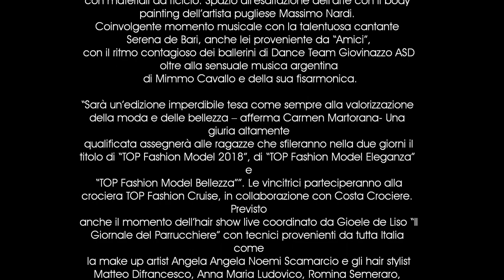Backstage TOP FASHION MODEL 2018 Garrison Rochelle performance di body painting di Massimo Nardi ev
comunicato:
Domenica 29 luglio, a ridosso dell’imponente fontana dei Tritoni direttamente dalla trasmissione televisiva cult “Amici” arriverà
 il travolgente e solare Garrison Rochelle. Scoccherà il momento dell’alta moda dello stilista Roberto Guarducci che
 presenterà la collezione per i quarant’anni di carriera (più di venti nella maison Fendi), ispirata al pittore della
 Belle Époque Giovanni Boldini. Con la collezione “Nuit Claire” della giovane stilista Arianna Laterza si vivrà
 l’atmosfera del romantico cielo stellato di Parigi. Femminilità, classe e cura dei dettagli contraddistingueranno
 la collezione di Vittoria Romano, reduce dal Gran Galà di Sanremo. Una raffinata sobrietà sarà, invece, protagonista
 delle creazioni ispirate ai diversi Stati DANYmo di Daniela Taddeo. Eleganza e raffinatezza per l’alta sartoria Made in Italy
di Donna Abbigliamento, storico atelier pugliese delle grandi firme come Cavalli e Impero Couture.
Completeranno il fashion show le sculpture dress dell’artista Michele Casto, ispirate ai film fantasy e realizzate
con materiali da riciclo. Spazio all’esaltazione dell’arte con il body painting dell’artista pugliese Massimo Nardi.
Coinvolgente momento musicale con la talentuosa cantante Serena de Bari, anche lei proveniente da “Amici”,
 con il ritmo contagioso dei ballerini di Dance Team Giovinazzo ASD oltre alla sensuale musica argentina
 di Mimmo Cavallo e della sua fisarmonica.

“Sarà un’edizione imperdibile tesa come sempre alla valorizzazione della moda e delle bellezza – afferma Carmen Martorana- Una giuria altamente
 qualificata assegnerà alle ragazze che sfileranno nella due giorni il titolo di “TOP Fashion Model 2018”, di “TOP Fashion Model Eleganza” e
 “TOP Fashion Model Bellezza””. Le vincitrici parteciperanno alla crociera TOP Fashion Cruise, in collaborazione con Costa Crociere. Previsto
 anche il momento dell’hair show live coordinato da Gioele de Liso “Il Giornale del Parrucchiere” con tecnici provenienti da tutta Italia come
 la make up artist Angela Angela Noemi Scamarcio e gli hair stylist Matteo Difrancesco, Anna Maria Ludovico, Romina Semeraro,
Anila Mece Gjoka, Giovanna Parisi, Francesco Musella, Cristina Vozza. Ospiti dell’evento anche le precedenti vincitrici TOP
 Ilaria Petruccelli e Roberta Molinini ed “Il Volto più bello d’Italia”, il modello catanese Giuseppe Ricciardi.
L’evento è patrocinato da Città Metropolitana di Bari, Comune di Giovinazzo, Camera della Moda Puglia e Basilicata,
Confartigianato Giovinazzo, Accademia di Belle Arti di Bari, FederModa Italia, L.I.L.T. Lega Italiana Lotta Tumori Sez. Bat.
Posti a sedere con invito. Servizio video a cura di Anna Belviso e foto a cura di Camera della Moda Puglia e Basilicata.

Reportage di Letizia Gatti musica di Mrko Signorile